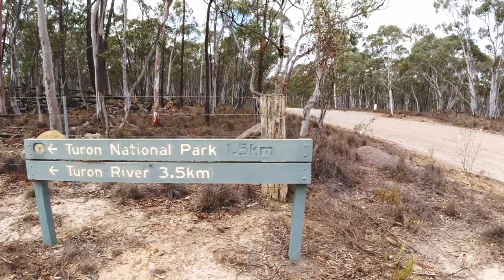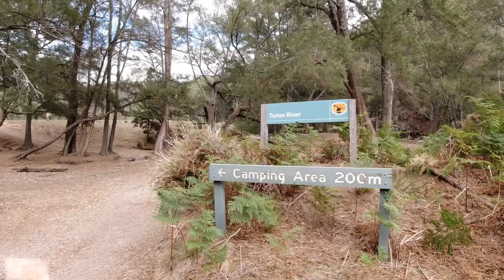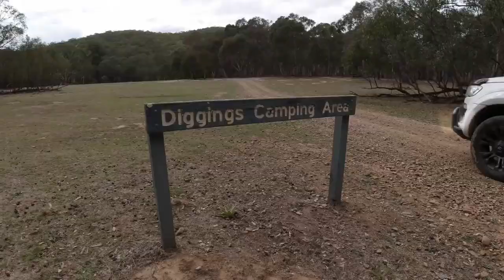Camping & 4WD | Turon National Park | NSW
THIS VIDEO WAS SHOT JUST BEFORE FEBRUARY 2020 RAIN. THE PARK WAS VERY MUCH DRY AND ALL RIVER CROSSING WERE COMPLETELY DRY.

ACCESS TO CAMPGROUNDS ARE BY 4X4 ONLY, MULTIPLE RIVER CROSSINGS.

Near Lithgow, 185km west of Sydney, Turon National Park is great for remote bushwalking and camping, trout fishing, birdwatching, swimming, mountain biking or canoeing.

The Diggings Campground
The Diggings campground is a great spot to explore all that Turon National Park has to offer – bushwalking and camping, mountain biking, trout fishing, canoeing and 4WD touring.

This peaceful campground at the mouth of Turon River is very popular with 4WD enthusiasts, as you’ll need a bit of 4WD skill and savvy to access it.

Being located right on the river, it’s also great for those who want to enjoy trout fishing or canoeing or just paddling in the water when the weather is hot.

The grassy flats of riverbank are lined with she-oak, and you’re likely to spot kangaroos and wombats hopping around here at dawn and dusk. You’ll also see plenty of evidence of the early pioneers’ mining activities, which once thrived in the area.

Woolshed Flat Campground
Woolshed Flat campground offers peaceful camp sites right on the edge of the gorgeous Turon River, making it a great place to explore the bush and river tracks of Turon National Park.

Make the most of everything this lovely area has to offer by packing your fishing gear, your swimmers, your binoculars for birdwatching, and strap the canoe to the roof if you have one.

From the campground you can easily check out some of the park’s remote bushwalking opportunities and just soak up the sights of the diverse landscape and native animals that live in the area.

Access to this tranquil, relaxed spot involves river crossing, so naturally it's popular with 4WD enthusiasts and self-sufficient campers looking for an idyllic getaway.

Thank you for visiting our channel. Hope that you will enjoy our work and don't forget to check our other videos. Your feedback help us know we're doing a good job.